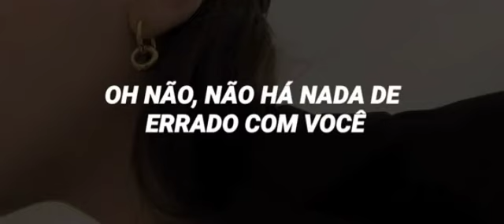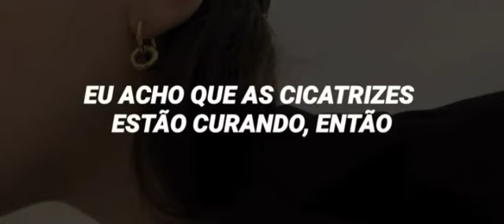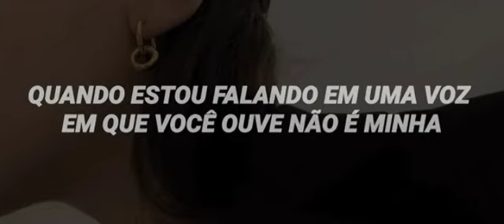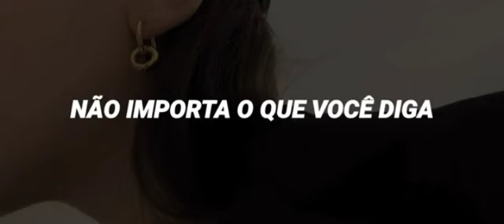CHUNGHA - Flying On Faith (Tradução/Legendado)